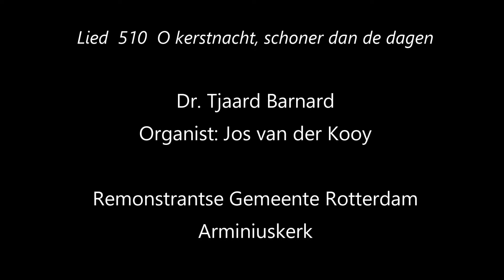Lied 510 O kerstnacht, schoner dan de dagen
Toelichting: Tjaard Barnard
Organist: Jos van der Kooy

Audio: Marcel van den Tol